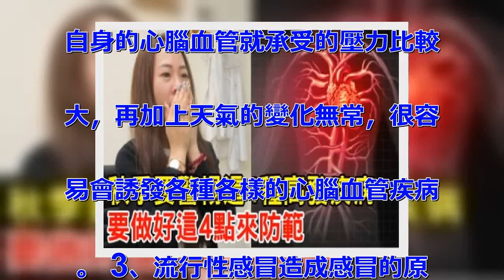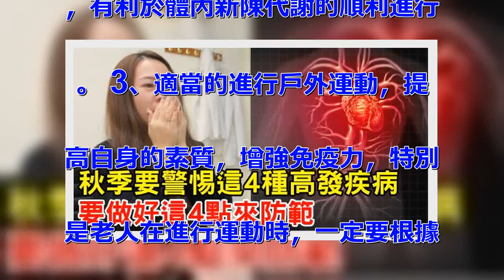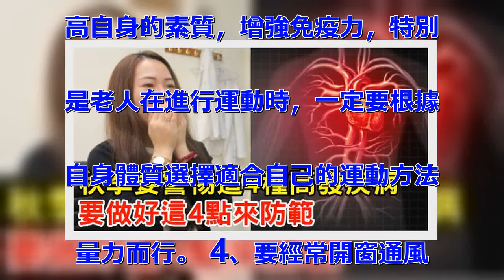秋季要警惕這4種高發疾病，要做好這4點來防範！早知早好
當下正值深秋時節，秋高氣爽，天
氣也變化無常，特別是在早上和晚
上溫差相對比較大，因此大家一定
要做好防寒保暖的工作，否則稍不
留神就會引發各種疾病。 秋季容
易高發哪些疾病？1、腸道疾病隨
著秋天的不斷深入，天氣會越來越
涼爽，很多人會感到身心氣爽，同
時胃口大增。雖然能吃是一件好事
，但是一定不要多吃，否則身體會
出現各種各樣的不適，因為過度飲
食會加重體內腸胃的負擔，患者會
出現胃痛，胃脹等症狀。特別是在
步入深秋之後天氣溫差比較大，如
果不注意腹部保暖，像腹痛腹脹等
一些腸道疾病就會頻繁發生。 2
、心腦血管疾病步入深秋之後，氣
溫會呈直線下降，使得人體的血管
出現收縮失衡，而且血液的流通速
度也會減慢。早上和晚上的溫度相
差過大，還會產生心跳加快，血壓
波動起伏較大，特別是一些老年人
自身的心腦血管就承受的壓力比較
大，再加上天氣的變化無常，很容
易會誘發各種各樣的心腦血管疾病
。 3、流行性感冒造成感冒的原
因有很多，除了病毒入侵之外，身
體受涼也會造成感冒。在步入深秋
之後，人體肺部功能受到周圍環境
的影響，會有所下降，導致體內的
一些病原體就會趁機侵入體內，但
是即便如此，大家也不要在秋季過
早的添加衣物，否則會削弱人體對
溫度變化的適應能力，自身的調節
能力也會因此減弱，容易出現流行
性感冒。 4、手足口秋冬季節是
兒童手足口病發病的關鍵時期，特
別是正在上幼兒園的小朋友，將會
是手足口病最青睞的對象。手足口
病的患者，多數表現為手足，口腔
等出現皰疹。一般病症較輕的可以
自己痊癒而病症較重的，會反覆發
生，並且手足口病還有一定的傳播
途徑，因此，家長們一定要多加注
意防止幼兒被反覆傳染。 在深秋
怎樣預防這些疾病的發生？ 1、
要根據天氣的變化合理的增減衣物
，特別是在早晨或者晚上，注意防
寒。不要經常熬夜要養成一個良好
的生活習慣。 2、在秋季要合理
飲食，口味應該以清淡，易消化，
降燥，低鹽，低脂等食物為主。另
外不要暴飲暴食，不要吃過於生冷
刺激性的食物，保持體內水分充足
，有利於體內新陳代謝的順利進行
。 3、適當的進行戶外運動，提
高自身的素質，增強免疫力，特別
是老人在進行運動時，一定要根據
自身體質選擇適合自己的運動方法
量力而行。 4、要經常開窗通風
，確保室內空氣流通，勤曬被褥，
防止病菌的入侵。 秋天雖然被大
家稱為多事之秋，但是只要在日常
生活中養成一個良好的生活習慣，
多注意自身的飲食衛生問題，注意
保暖，這些所謂的疾病還是可以得
到預防和控制。